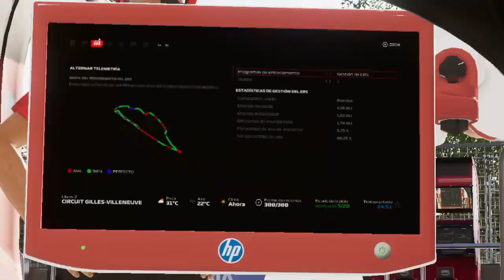F1® 24_20241124200859